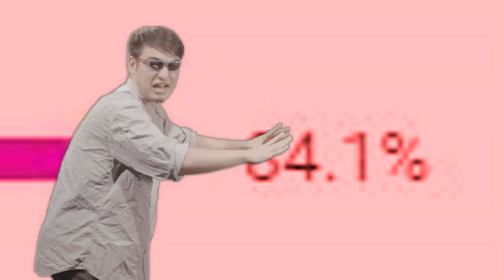Cherry Blossom Tree | Mini Floating Island | Terraria Speed Build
Hello there!
In this video I'm building a mini sky island, with a beautiful cherry blossom tree on top, I'm going for a japan bonsai tree style.
my vids and hope you enjoy your stay!

Previously the channel was called G Gamer but now its GandalfHardcore!

This is a family-friendly channel with no cursing, swearing.
at least i hope so.